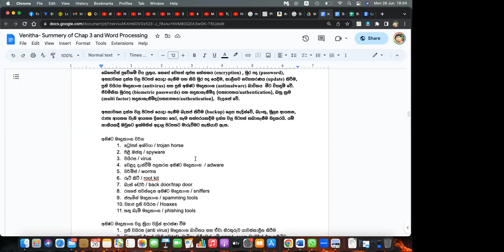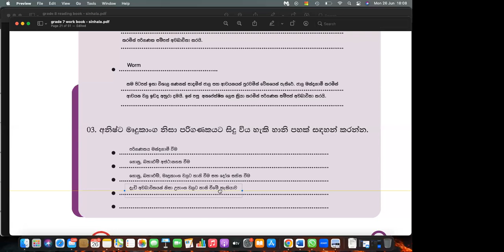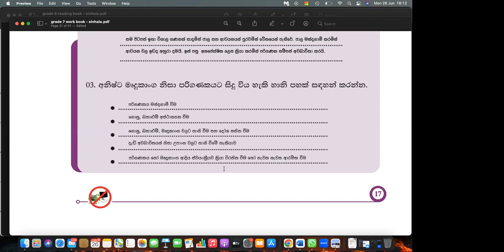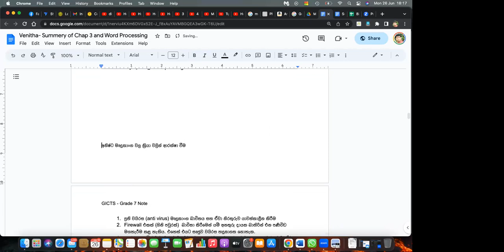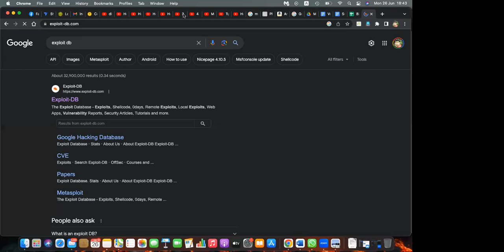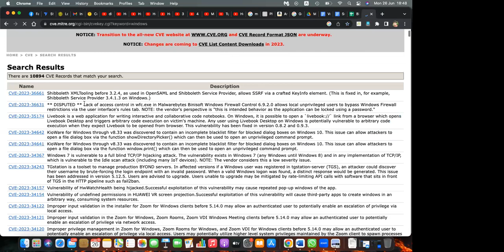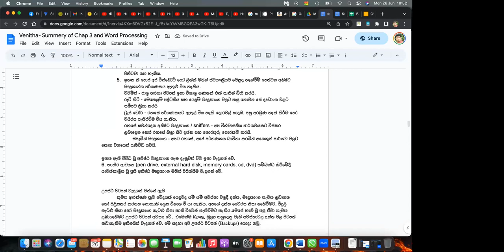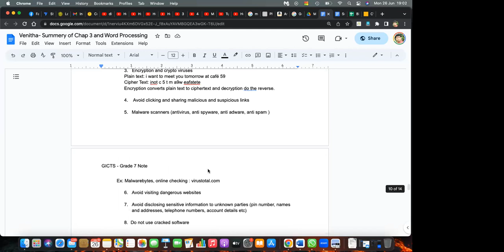7 වසර තොරතුරු සහ සන්නිවේදන තාක්ෂණය වැඩ පොත 3 පාඩම 2 කොටස